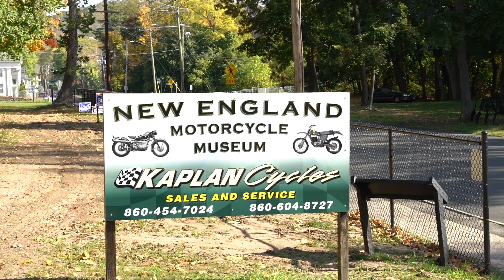1993 Harley Davidson Electra Glide Sport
The November 2020 Museum Auction is LIVE NOW!

MAIL:
200 West Main St.